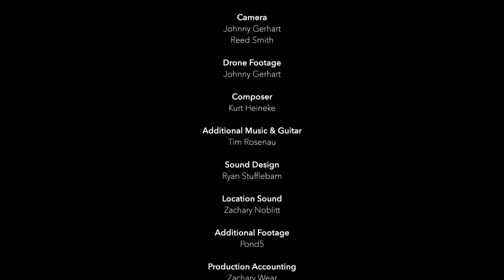What Really Raised the High Mountains? | Beyond Is Genesis History? Vol 4 Ep 1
Geologist John Whitmore and Del Tackett travel to the Uinta Mountains in Utah to explore the incredible forces that created the high and rugged mountains around the world. They examine the vast layers of sedimentary rock laid down during the Flood that were lifted and shaped to form the towering peaks we see today, then they consider the powerful processes that re-shaped the earth.

"Beyond Is Genesis History? Vol 4. Mountains After the Flood" is the fourth installment in the popular series of short films that go deeper into the science and scholarship behind the Biblical book of Genesis. These fascinating extended interviews include many new things that have never been discussed before on film.

"Is Genesis History?" is a documentary series that reveals how science intersects with the Bible. In over a hundred videos, scientists and scholars explore the evidence for creation in six normal days, a real Adam and Eve, a global Flood, a tower of Babel, a young earth, and hundreds of other fascinating aspects of God’s creation. Dr. Del Tackett serves as your guide in this amazing series that has impacted millions of people worldwide. Start with the feature film, then go where your interests lead you.